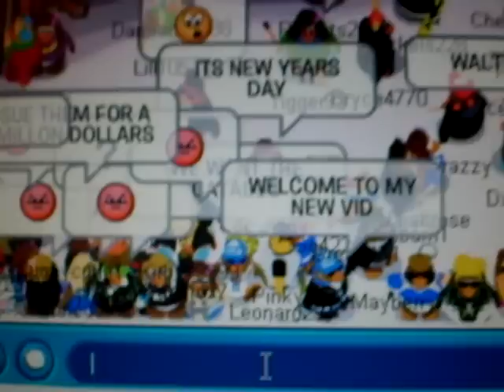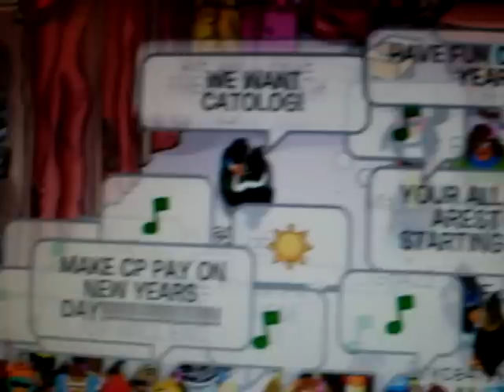cp chaos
it was chaos when the catalog wasnt out just watch